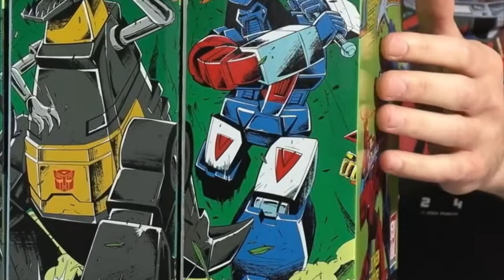Reveals Reveals Reveals: looking at new thing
in todays video i look at the new reveals